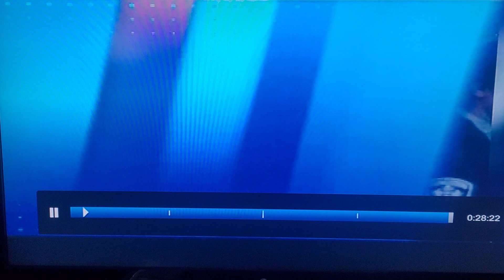Paul Bernardo Moved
Only in Justin Trudeau of Canada, Paul Bernardo would get moved to minimum security.
But many believe including myself, Carla Homolka belongs in prison right next to him still.
Definitely wouldn’t want her as a neighbour.